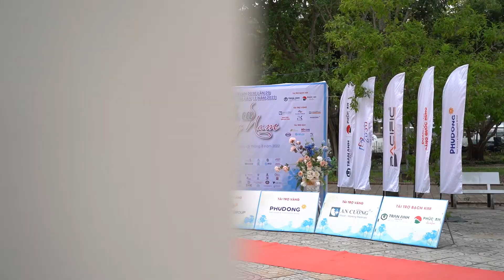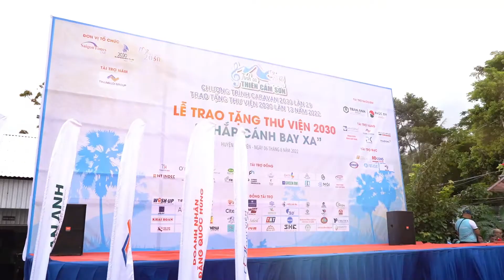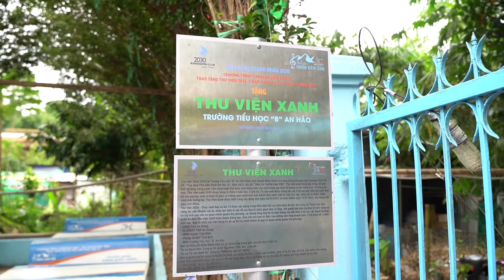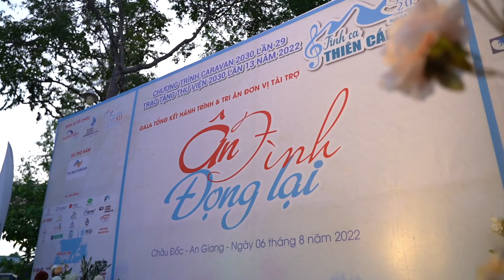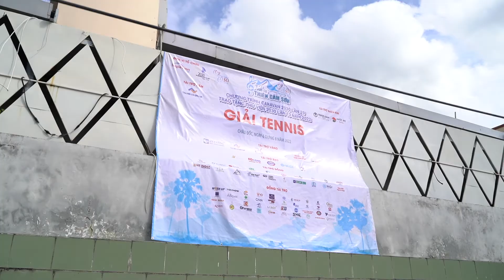Tổng kết hành trình Caravan "TÌNH CA THIÊN CẤM SƠN" - CLB Doanh nhân 2030